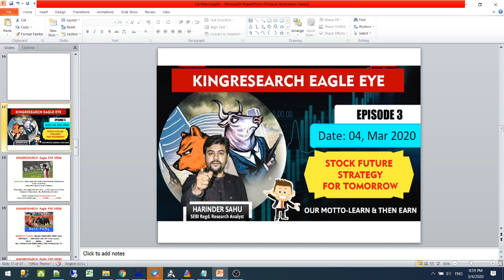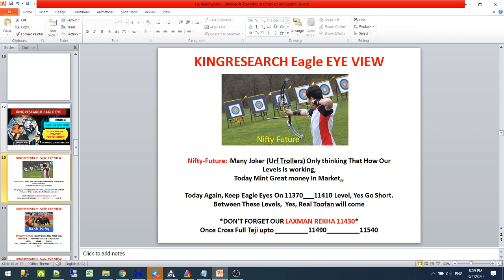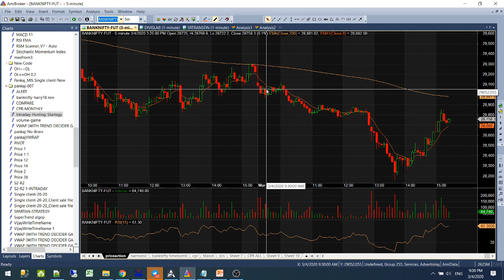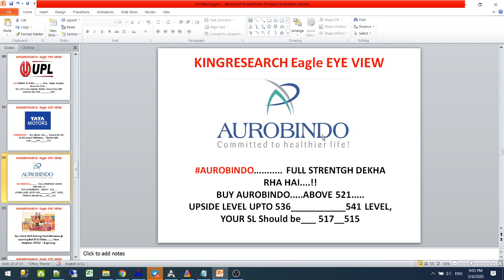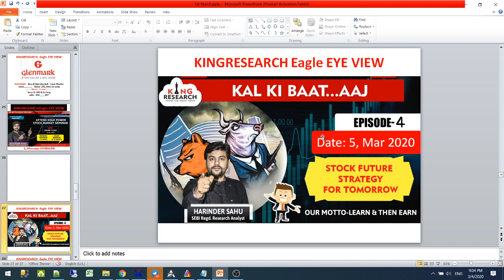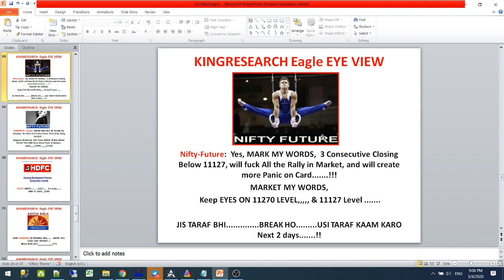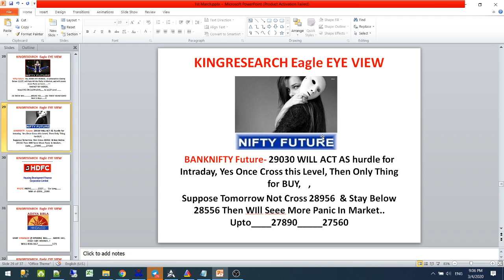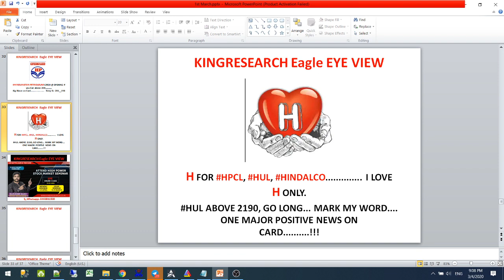Kingresearch Eagle eye | Best stocks to Trade for Tomorrow | 5th March | Episode 4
👉 BROKERAGE FLAT 20 (unlimited lots)

- No Indicator
- No Software
- Stock selection
- Positioning
- Money management
- Risk management etc
- 12 Years of practical knowledge
-Lifetime
-Lifetime Support

candlestick Strategy,
technical analysis,